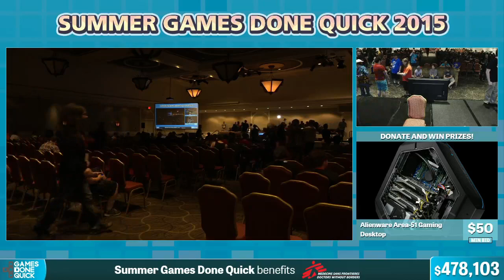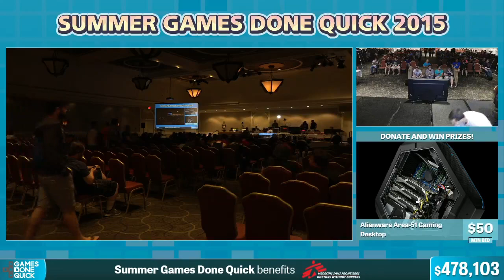Shovel Knight (shovel only) by MunchaKoopas in 49:36 - Summer Games Done Quick 2015 - Part 108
This is a speedrun of Shovel Knight (shovel only) by MunchaKoopas from Summer Games Done Quick 2015. The run starts at 6:30.